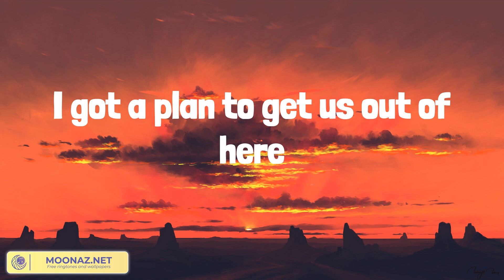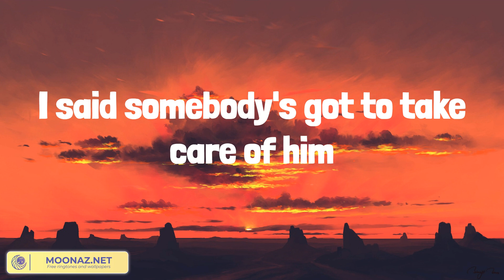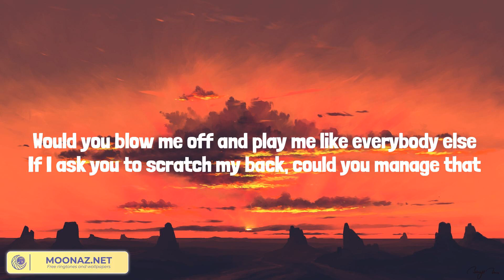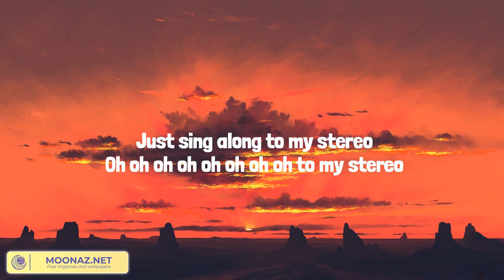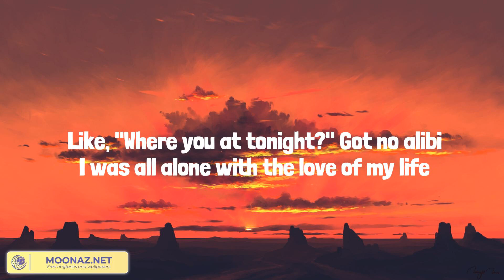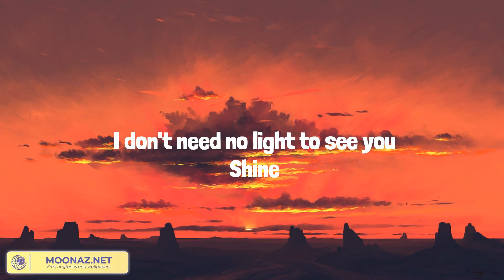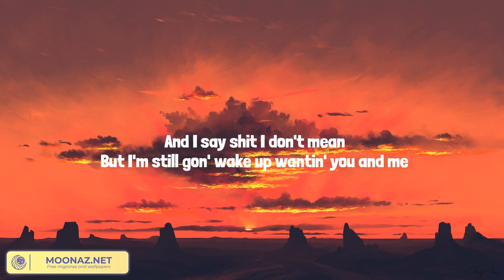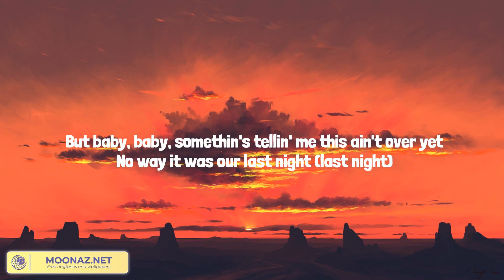Fast Car (Lyrics) Jonas Blue, Gym Class Heroes, Jvke, Morgan Wallen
Lyrics:
So remember when we were driving, driving in your car
I had a feeling that I could be someone